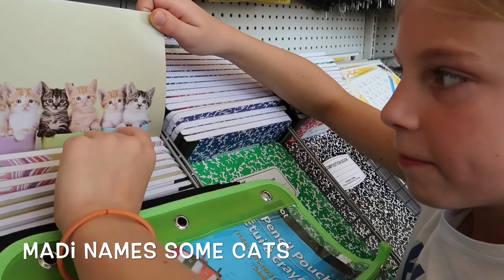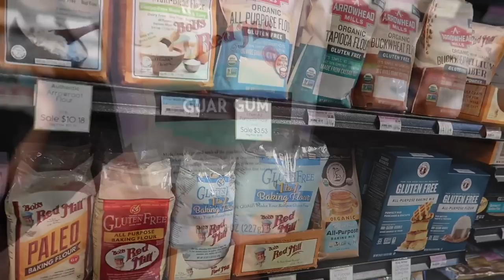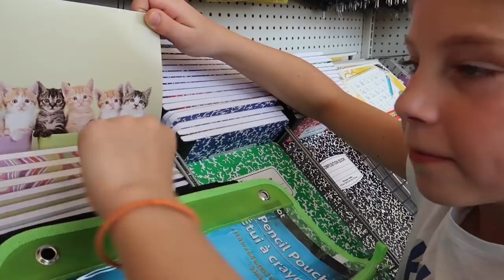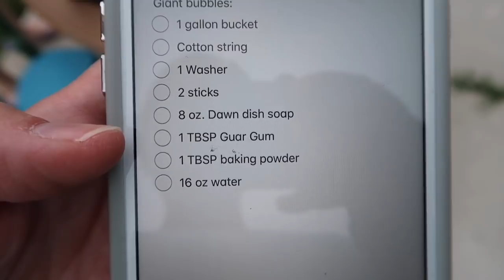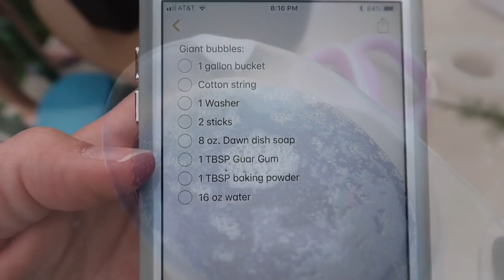BUBBLES!!! & A Choo Choo Train In The Pool?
Kids Ages
Myli-15
Halle-13
Jack-11
Madi-10

The Bag
The Strap
Furry mic cover
Gopro Session
Other Gopro with screen
Gopro wrist mount
Gopro gear roll
Egg Timer time lapse thing
Pigtail thingy
The Drone
Bendy Tripod
Smaller Bendy Tripod
phone clip for time lapse